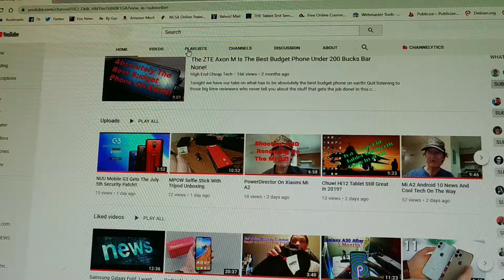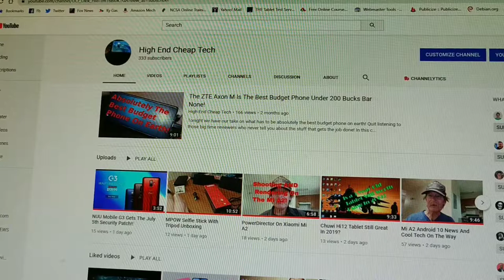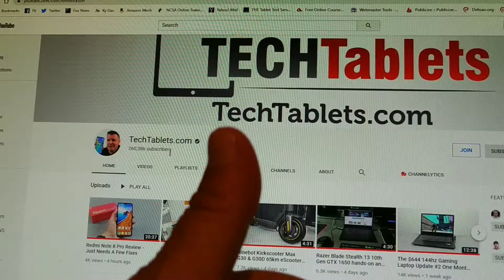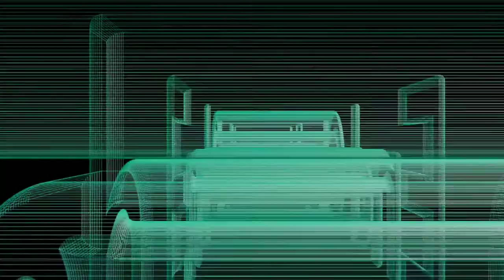A Shout Out About A Reviewer I Trust | TechTablets Com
Tonight we have a shout out video about one of the reviewers I trust 100%. Chris over at techtablets.com ! This video was shot on a Xiaomi Mi A2 and rendered in roughly 5 min! If you are a creator look at the description below and check out tubeBuddy if you have not tried it yet!